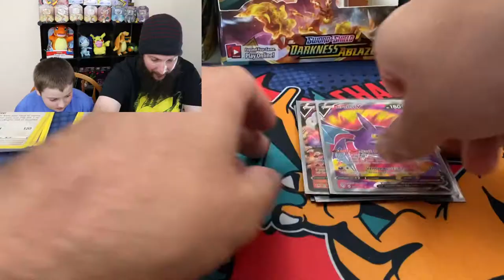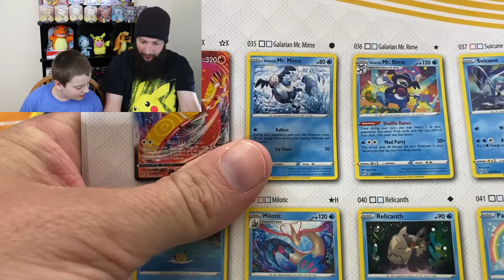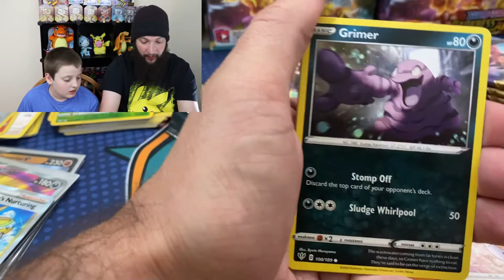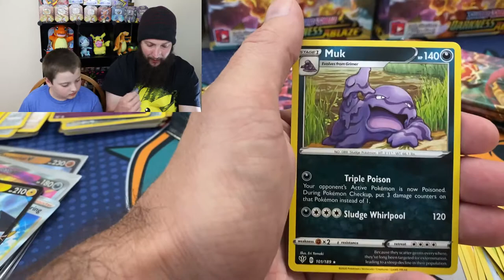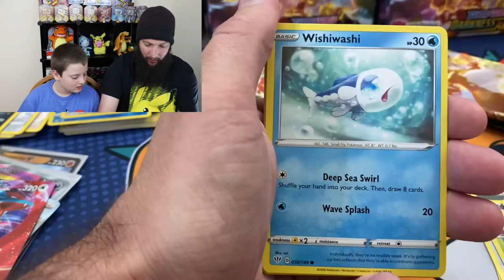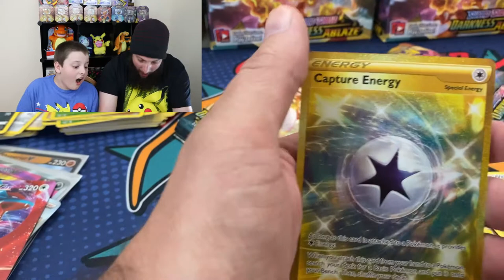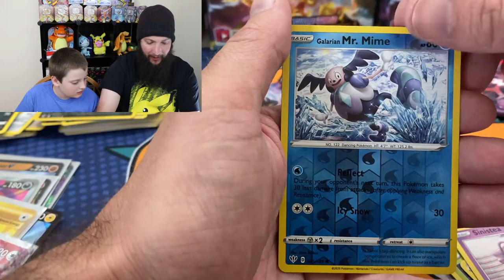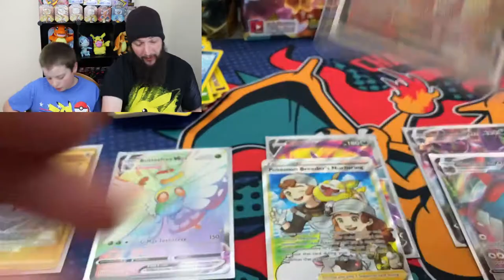*MUST SEE PULLS* Darkness Ablaze - Part 4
The pulls were on fire for Part 4 of the Darkness Ablaze Booster Box series.  Come play Pick the Pokemon with us in the last part of this series where Dad is ahead 10 to 4.  Can Bradley make a big comeback?